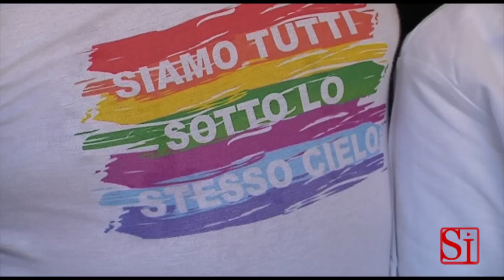Napoli - Francesca Pascale si iscrive ad Arcigay -1- (08.07.14)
- Napoli - Francesca Pascale si iscrive ad Arcigay a Napoli e partecipa a un dibattito pubblico organizzato per l'occasione al borgo marinari, al bar Marsal.

Presenti, insieme alla compagna di Silvio Berlusconi, Antonello Sannino, presidente di Arcigay Napoli, e Alessandro Cecchi Paone.

"Questo tesseramento - sostiene Sannino - segni per la politica italiana l'inizio di una nuova era che colmi il grave vuoto legislativo sui diritti LGBT. L'Italia è ancora tra gli ultimi paesi dell'Unione Europea quanto a diritti delle persone LGBT, dietro Albania, Romania, Grecia".

"È un dovere - continua Sannino -  valorizzare ogni apertura ai diritti civili e sociali delle persone LGBT. Con il tesseramento e l'adesione di Francesca Pascale ai principi statutari di Arcigay, auspichiamo l'inizio di una nuova fase nella politica italiana, di apertura di tutto l'arco parlamentare al dibattito per l'approvazione di leggi che colmino il grave vuoto legislativo che caratterizza il nostro paese". (08.07.14)